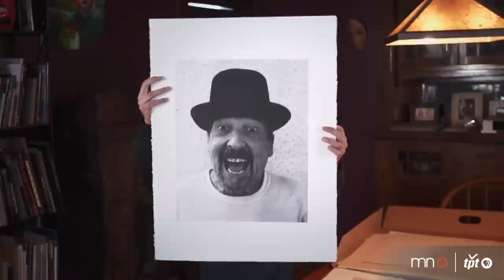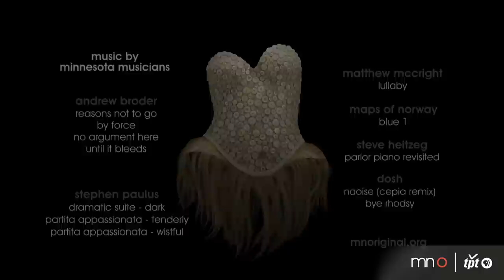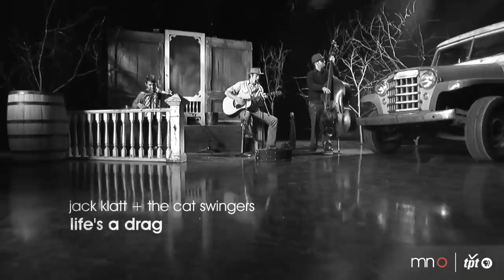#419: Xavier Tavera + Jack Klatt and the Cat Swingers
Xavier Tavera photographs Minnesota's Latino and other minority communities. Fiber artist Erica Spitzer Rasmussen creates wearable art that speaks to the anxieties one might feel about their body. Greek immigrant Konstantinos Papadakis has been carving wood in the Byzantine style for fifty years. And Jack Klatt and the Cat Swingers perform "Life's a Drag (But Not Mine)" in tpt's studio A.